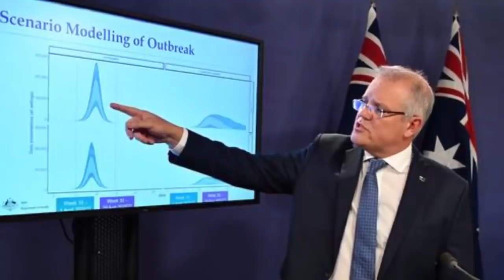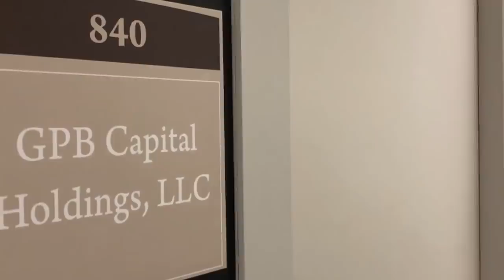NOTICIAS INTERNACIONALES Y DE ESTADOS UNIDOS Demandado Por Empresa Electoral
NOTICIAS INTERNACIONALES Y DE ESTADOS UNIDOS
Noticias Internacionales
Eeuu Hoy
Estados Unidos
Elecciones Estados Unidos 2020
Noticias
Trump Hoy
Noticias Hoy
Trump Noticias
Noticias Usa